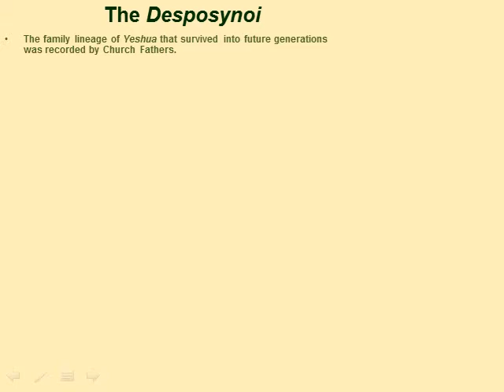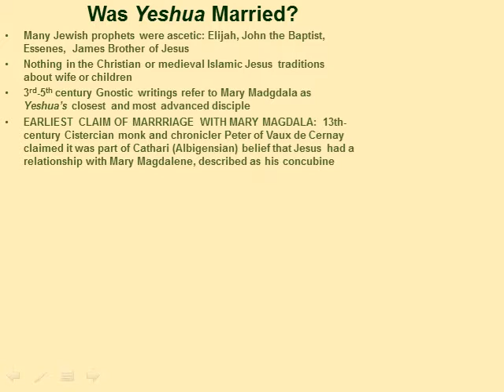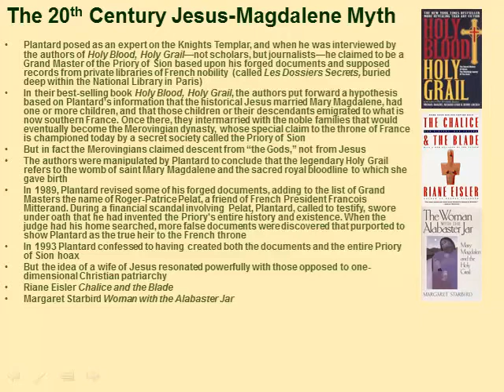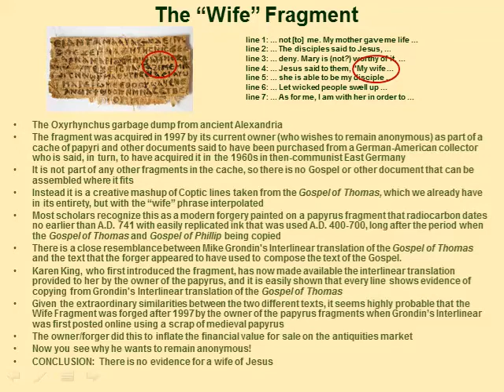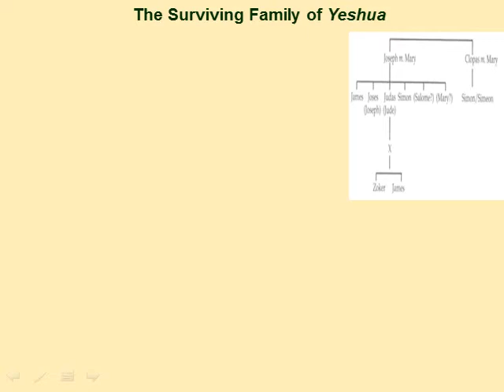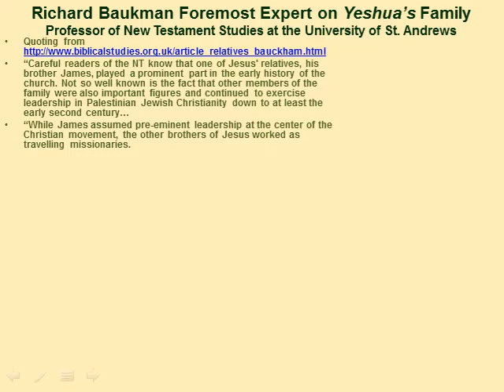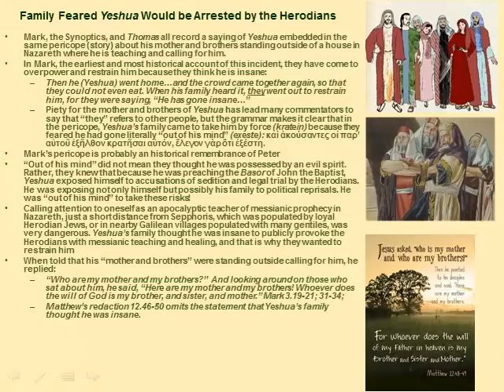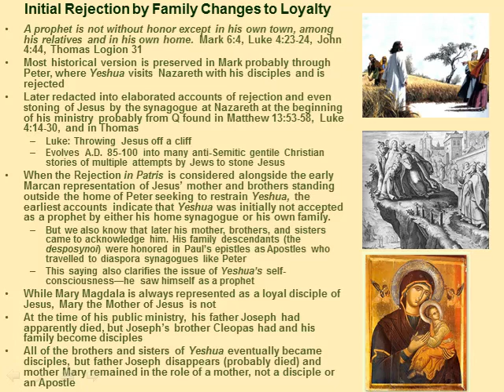Pre C#17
Was Yeshua married? What we know about the family of Yeshua.